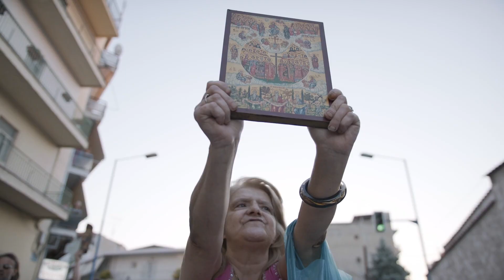Little Amal | The Walk Extended Highlights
🎥  LOFT Films